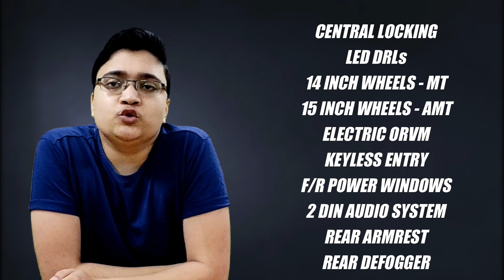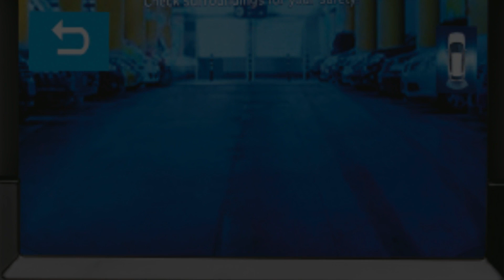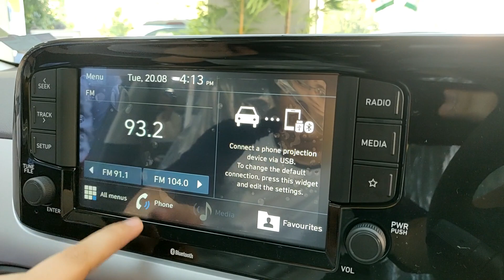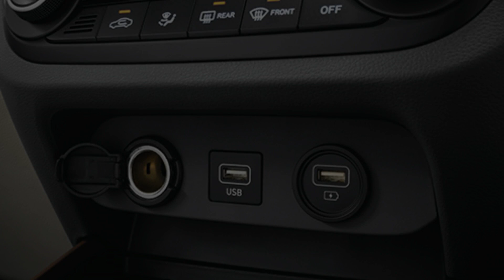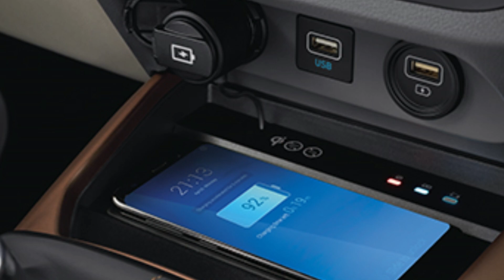Hyundai Aura : Which Variant To Buy ? | Auto Tatva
This video will help you in getting a detailed overview of the Hyundai Aura all variant wise features on offer. Hyundai Aura price & also in this video I have shared my opinion on which variant of the Hyundai Aura - Compact SUV you should buy and can be a value for money variant for the budget.
This video covers a detailed overview of Hyundai Aura base model to Hyundai Aura SX+ top model.

Hyundai Aura is the latest compact sedan from Korean car maker Hyundai in India. Aura is a sub 4 m compact sedan based on the Grand i10 Nios hatchback. The Aura has a similar front design as that of its hatchback counterpart but has a completely new rear design, unlike its predecessor Xcent the Aura looks lot more premium and upmarket. The rear of the Aura is similar to the latest fluidic design language of Hyundai.
Hyundai Aura is offered in 5 major variants ( Hyundai Aura E, S , SX , SX+) and  also other optional variants SX(O). The Aura is offered with 3 different engine option, a 1.2 L Petrol, 1.2L Diesel and also a new 1.0L Turbo Petrol (Same with a lower tune of power as seen in the Hyundai Venue). The 1.2 Petrol and Diesel BS6 engines are mated to a Manual or AMT gearbox (Hyundai Aura Automatic). The 1.0L Hyundai Aura Turbo is offered with a manual gearbox only. Hyundai Aura CNG is also available with factory fitted CNG kit as an option. The Hyundai Aura directly competes with the likes of Maruti Suzuki Dzire, Honda Amaze, Tata Tigor, VW Ameo and others in the market.

Hyundai Aura Variants :

Products I use, you can check them out

Please re-check the features and prices for accuracy with a dealer in your area/city.

Always take test ride, analyze your requirement and when completely satisfied with the product only then finally buy.

Twiiter : @autotatva

Auto Tatva - Interesting videos from the world of Automotive in Hindi

Automobile की दुनिया से कुछ मज़ेदार और दिलचस्प जानकारी पूर्ण videos जो आपको Engineering/Technical जानकारी देगा  तथा नयी car या bike लेने में मदद भी कर सकते है |  यहाँ आपको और भी  जानकारी पूर्ण videos देखने को मिलेंगे जिससे आपकी Knowledge बढ़ेगी और Success & Self-Improvement में भी मदद मिल  सकती है |